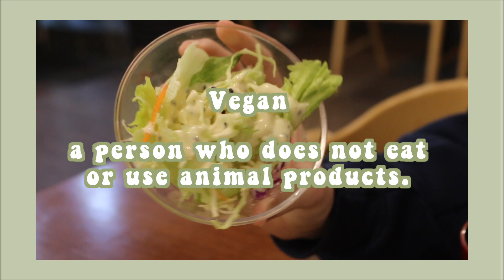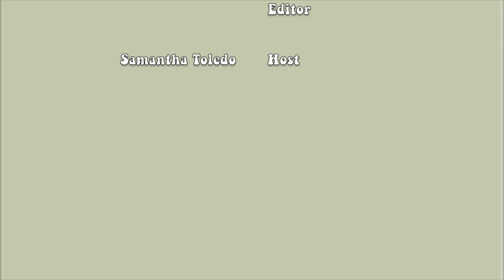7 Day Vegan Challenge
Sally tried going vegan for 7 days. She recruited her friends Sammy to try it out as well. Check out the foods they buy, prepare, eat, and talk about. Let's see how much they enjoy this challenge.